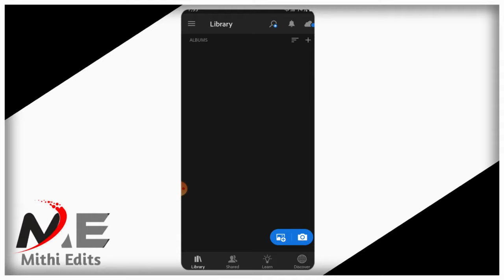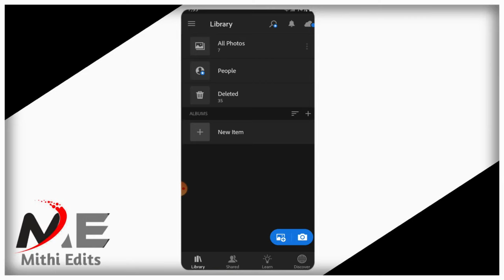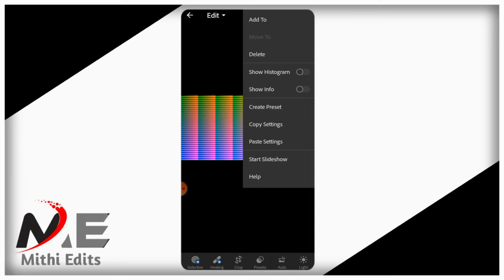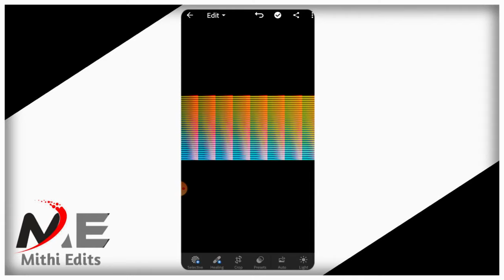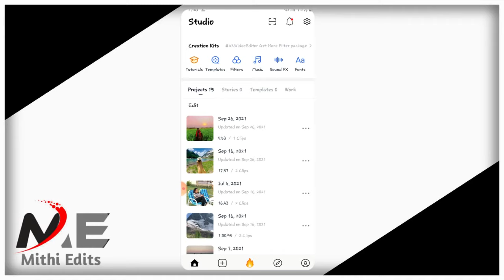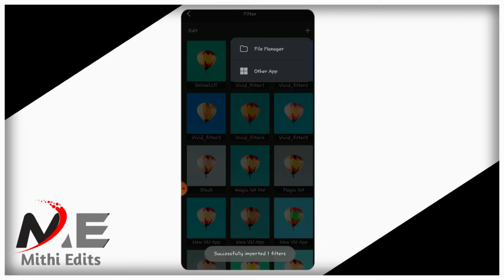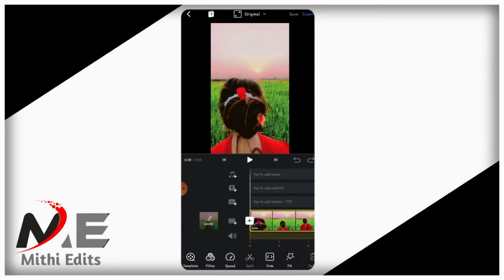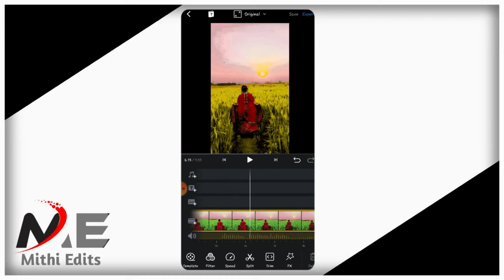How to Use Lightroom Preset in VN App|Colour Grading In One Click|Convert Lightroom Preset to Lut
Hallo guys.
In today's video, I will teach you How to Use Lightroom Preset in VN appication, hoping that you will all like our videos. Watch till the end All Materials

▶Zip file me password Nai hai Aur ak chuti si Request video end tk jarur dekhiye Ga🥰